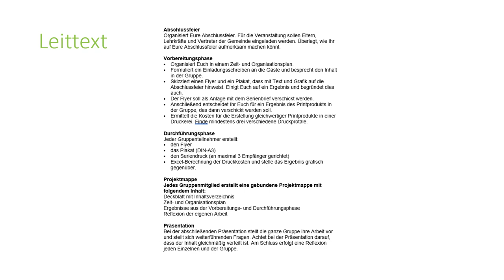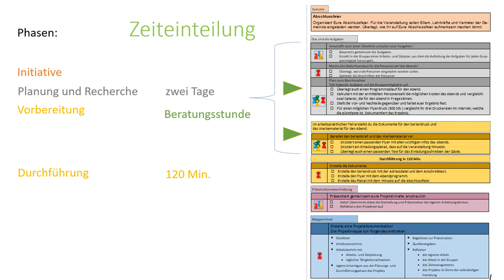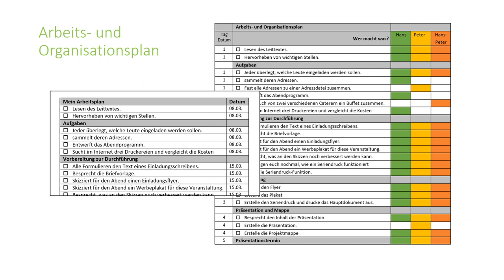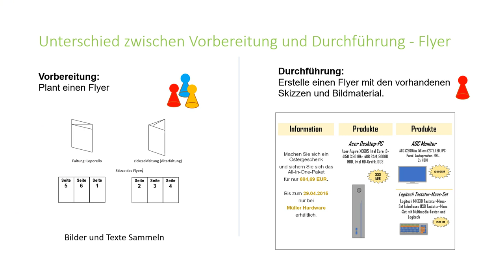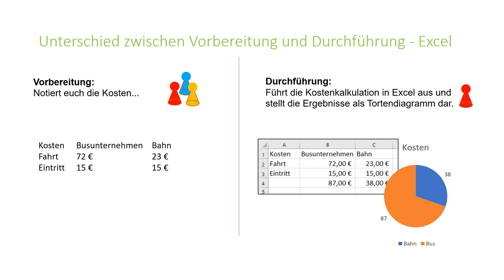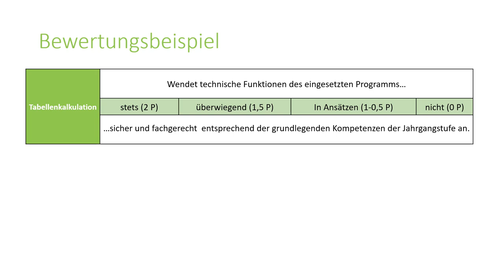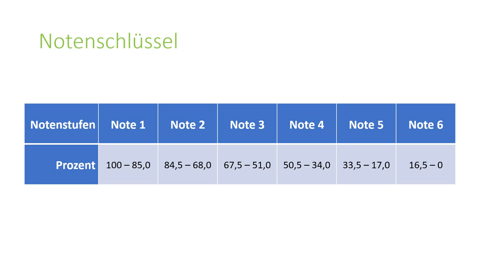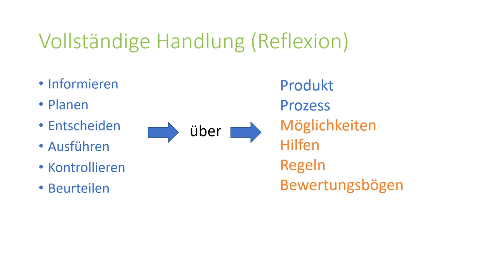Projektprüfung in Bayern im Fachbereich WiK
Ab 2022 gibt es eine neue Form der Projektprüfung.  Sie ist um Figuren-Symbole erweitert worden, Beinhaltet die Bereiche; Initiative, Planung und Recherche, Vorbereitung zur Durchführung, Durchführung, Präsentation und die Projektmappe. Gleichzeitig wird auf die "vollständige Handlung" eingegangen!